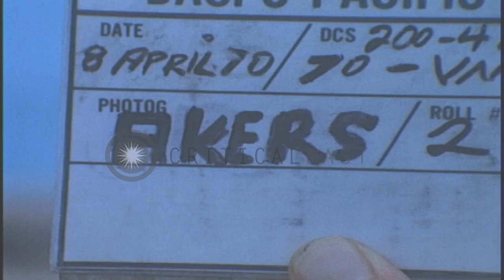A US flagged freighter arrives at 124th Transportation Command at Cam Ranh Bay in...HD Stock Footage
A US flagged freighter arrives at 124th Transportation Command at Cam Ranh Bay in Khanh Hoa,Vietnam.

A freighter with a United States flag approaches pier at Cam Ranh Bay, headquarters of 124th Transportation Command. The flag waves in air. Vietnamese workers secure hawser to pier. Ship rub against tires on the side of the pier. The ship is docked at pier Location: Khanh Hoa Vietnam. Date: April 8, 1970.

57,000+ broadcast-quality historic clips for immediate download.